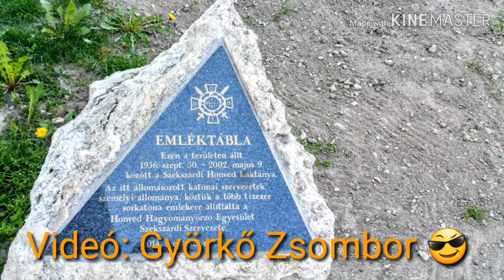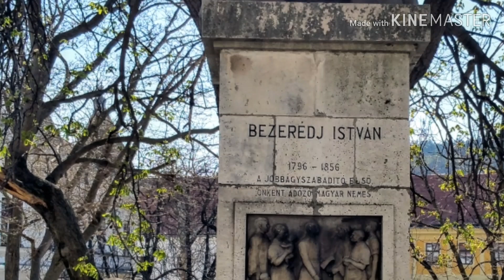SZEKSZÁRD - 2019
SZEKSZÁRD
Készítettem egy 5 perces kis videó-összeállítást a Tolna megyei Szekszárd városról. A videóban a város nevezetességeit, látnivalóit igyekeztem beletenni.
Szekszárd egy megyei jogú város, Tolna megye és a Szekszárdi járás székhelye, a szekszárdi borvidék központja. Az ország legkevesebb lakosú, Tatabánya és Eger után a harmadik legkisebb területű megyeszékhelye. Borváros, kb. 4500 pincével. Az ország legkisebb lélekszámú megyei jogú városa. A Dunántúli-dombság és az Alföld találkozásánál fekszik. Határában elhaladó jelentős vízfolyás a Sárvíz folyó, mely a Bakony Fejér megyei vonulataiban ered, és többek között a Sió és a Kapos vizét vezeti el a Dunába. A városban több patak is folyik: a Szekszárdi-Séd (Remete-patak), Parászta-patak (Parásztai-Séd), Völgységi-patak. Szekszárdot 1015-ben említik először. I. Béla király 1061-ben alapította a bencés apátságot (ami a Béla téren található a vármegyeházánál), itt is temették el. Mátyás király korában Szekszárd a király elleni összeesküvést szövő Vitéz János birtoka volt, várát ezért lerombolták. 1485-ben Szekszárd már mezőváros volt, évente öt vásárt tartott. A 19. század közepén már 14 000-en lakták. 1905-ben alakult rendezett tanácsú várossá, az első világháború végén Szerbia területi igényt támasztott rá, a második világháborúban a szovjetek 1944. november 30-án foglalták el. 1994. október 30-tól megyei jogú város. Lakossága az utóbbi években folyamatosan csökken.